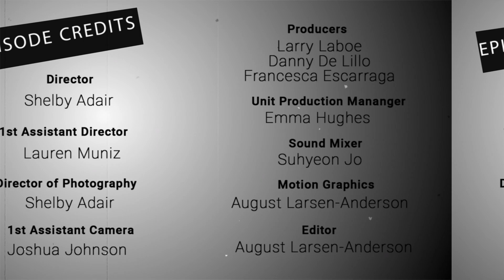NFMLA Stage 5 Filmmaker Interview | Jinsui Song